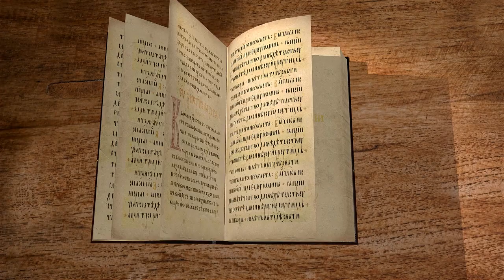Книга пророка Исайи. Глава 22. Игумен Арсений (Соколов)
Пророчество об Иерусалиме.
Пророчество о царедворцах Севне и Елиакиме.